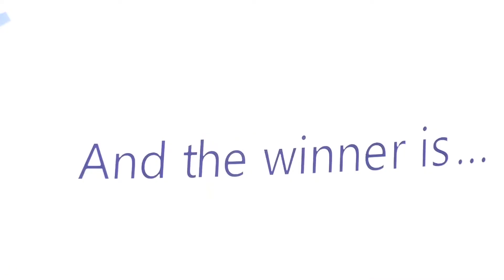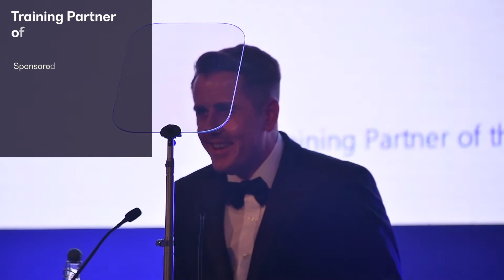Enginuity Skills Awards 2022 - Awards Evening and Winners Highlights